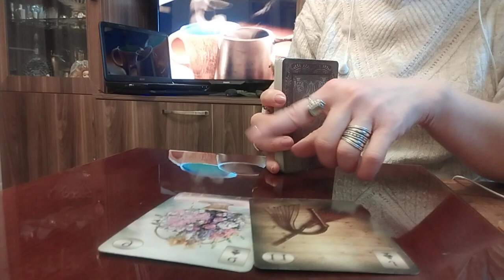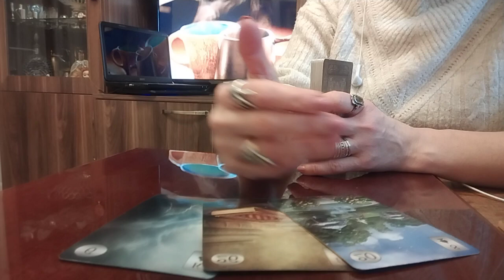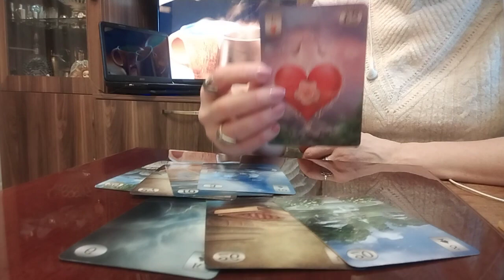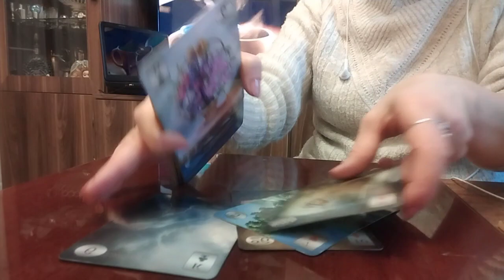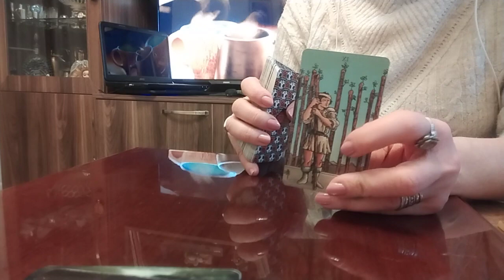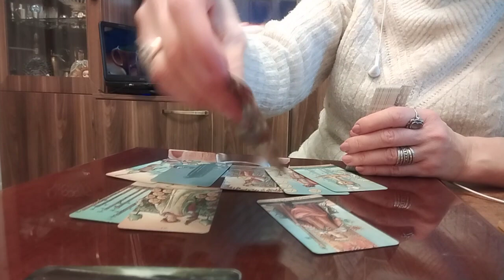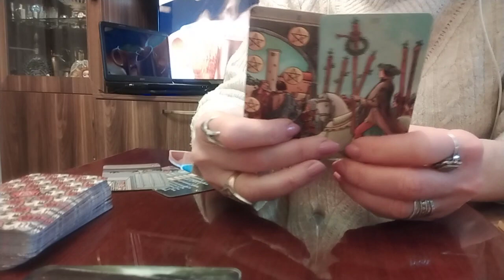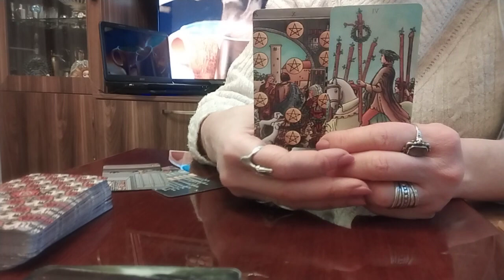მომავლის პროგნოზი, რომელიც სასიამოვნოდ დაგამშვიდებთ👍💯💒